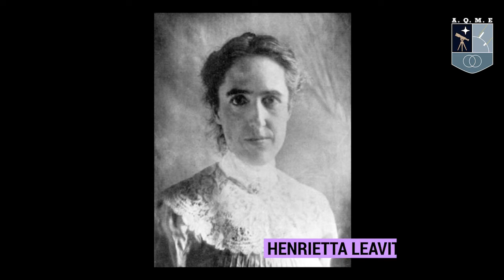AQME Día Internacional de la Mujer - Los Nombres Olvidados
En el Día Internacional de la Mujer, AQME recuerda algunos de los muchos nombres que, durante mucho tiempo, la ciencia y la historia no pronunció, aún cuando sus contribuciones son imperecederas.

(*) NOTA: La voz que relata es artificial
Music: Vlad Gluschenko - What Words Can't Describe [FREE TO USE]
Vector de Mujer creado por freepik
¿Te atraen estos temas? Hay mucho mas por aprender
Permitida la reproducción mencionando la fuente